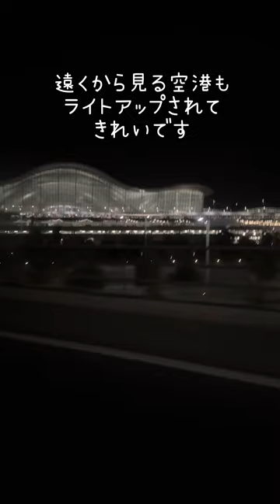ライブしに行ったけどめちゃくちゃ楽しかった 【アブダビVLOG①】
アブダビで開催されたAnimenia Abu Dhabiとういうイベントに出演するために行ってきました。
短いですがめちゃくちゃいいとこでした。